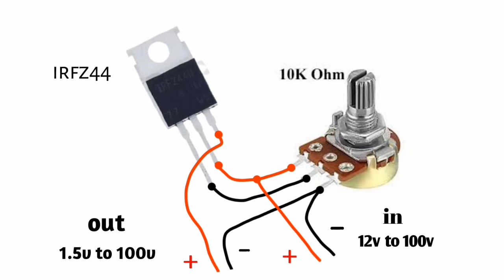Dc 1.5v to 12v voltage regulator/ ihsan electric works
In this video I am going to tell you how you can make a 12 volt dc regulator at home that will regulate your voltage from 1.5 volts to 100v.

1) ihsan electric works
2) how to make variable power supply
3) how to make
4) how to make variable voltage regulator
5) how to make battery charger
6) variable power supply
7) how to make adjustable power supply
8) how to make adjustable voltage power supply
9) how to make 12.6v charger
10) how to make a variable power supply
11) how to make 12v battery charger
12) how to make bms battery charger
13) how to increase voltage of an smps
14) how to decrease voltage of an smps power adapter
15) battery charger
16) how to
17) voltage regulator
18) linear voltage regulator
19) regulator
20) voltage regulator ic
21) lm317 voltage regulator
22) voltage regulator circuit
23) voltage regulators
24) voltage regulator how it works
25) voltage
26) zener diode as voltage regulator
27) dc voltage regulator
28) simple voltage regulator
29) voltage regulator removal
30) switching voltage regulator
31) voltage regulator replacement
32) zener as volatge regulator
33) car voltage regulator
34) voltage regulator 7805
35) linear regulator
36) voltage regulator how it works
37) voltage regulator test
38) voltage regulator circuit
39) voltage regulator alternator
40) voltage regulator replacement
41) voltage regulator wiring diagram
42) voltage regulator bypass
43) voltage regulator power supply
44) voltage regulator power supply circuit diagram
45) voltage regulator dc power supply
46) homemade power supply voltage regulator
47) computer power supply voltage regulator
48) pc power supply voltage regulator
49) 12v regulator circuit